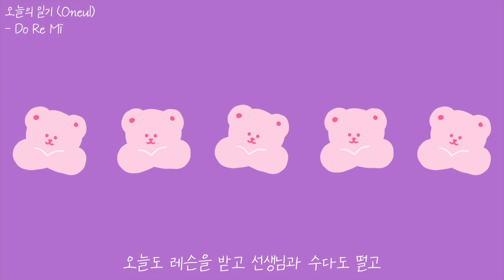도레미🎶 따라 불러보세요😆 (Do Re Mi) : 귀여운 음악, 브이로그 음악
I have something to confess. Ha ha ha
I'm taking vocal lessons these days.
Usually, when I have a lot of thoughts, I express them in writing. That becomes the lyrics and the melody is added to make a song.
I started taking vocal lessons because I wanted to upload a video of me singing to celebrate my 100,000 subscribers.

Could it be uploaded this summer? I will practice hard.💪🎤